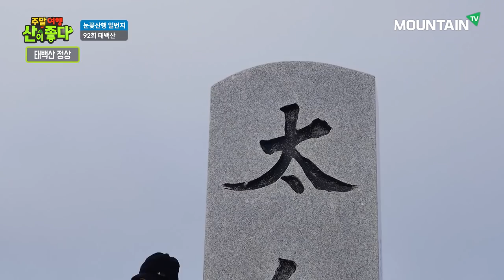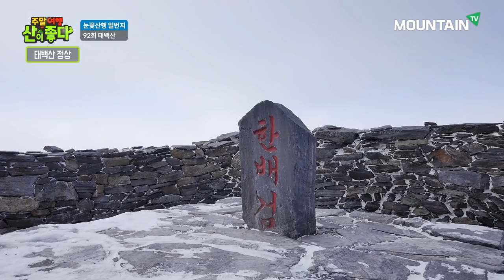눈꽃산행 1번지 태백산 환상 코스! 주말여행 산이 좋다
설명온 세상이 하얗게 덮인 눈의 계절, 순백의 설경이 기다리는 눈꽃산행 1번지 태백산!
살아서 천년, 죽어서 천년 주목 군락에 피어난 환상적인 눈꽃을 만끽하고
저렴하고 질 좋은 청정한우를 맛볼 수 있는 겨울왕국으로 여러분을 초대합니다

KTskylife 123번 /SK BTV 247번 / LG U+ TV 129번 / KT olleh TV 127번 / 지역별 케이블 채널 번호 마운틴TV 홈페이지 참고